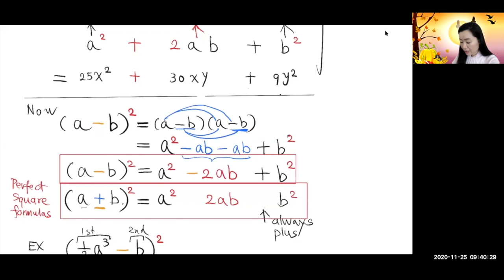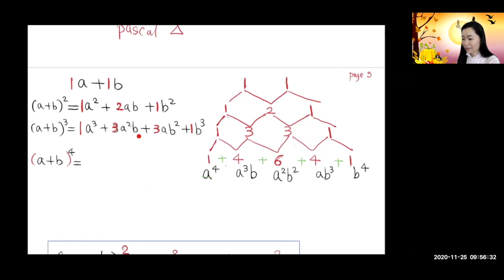Math 60 5.4 Perfect Square formulas & Perfect cube formula video 2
This video is about Math 60 5.4 Perfect Square formulas & Perfect cube formula video 2